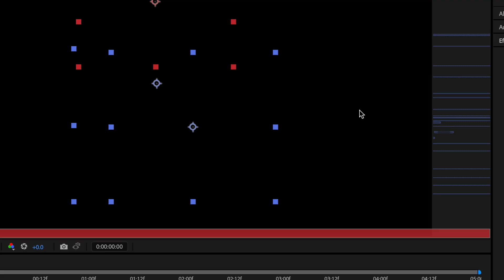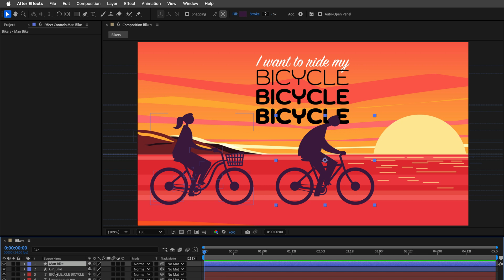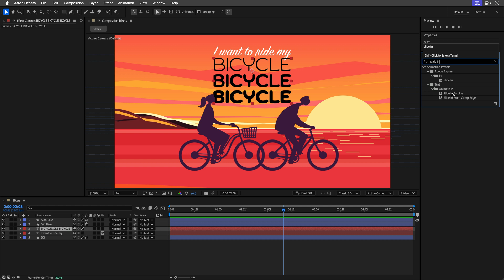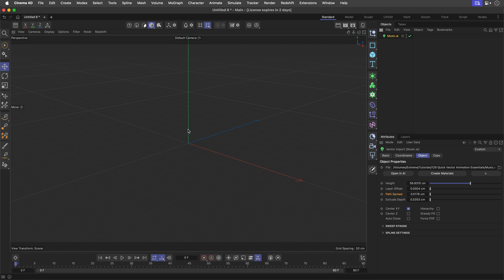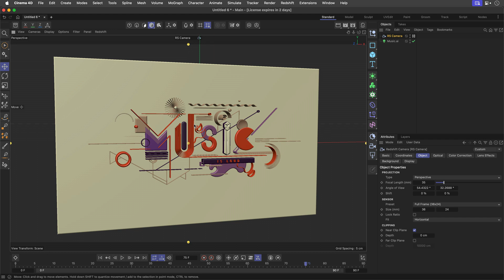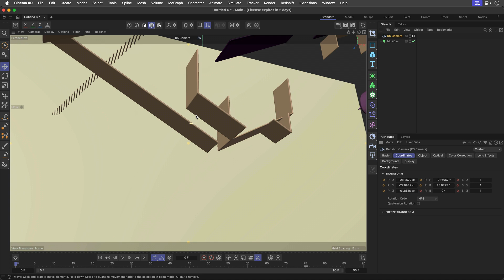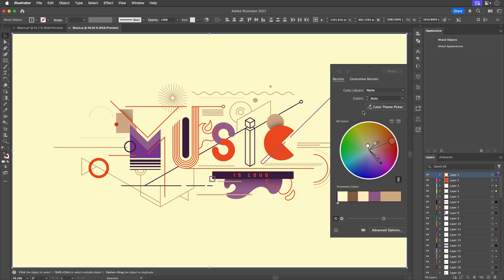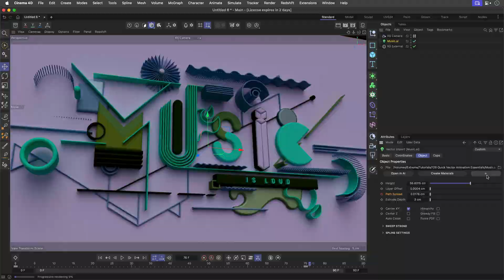ESSENTIAL Vector ANIMATION Skills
Explore tools that streamline your vector animation process and open new creative doors.

A snippet from my NAB session about Illustrator for motion design.
Discover how Illustrator, Overlord, Behaviours, and Cinema 4D can revolutionize your workflow. Let's conquer new heights in digital art together.

00:00 - What you will learn
00:35 - Overlord and Behaviours for Animation
03:39 - Using Cinema 4D for Quick 3D Animation